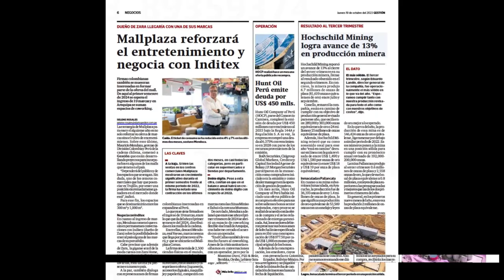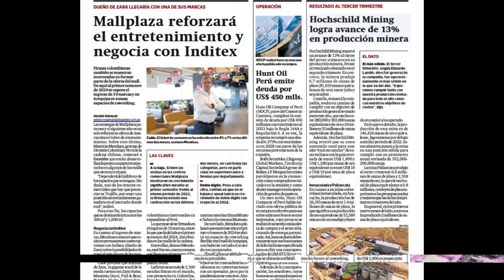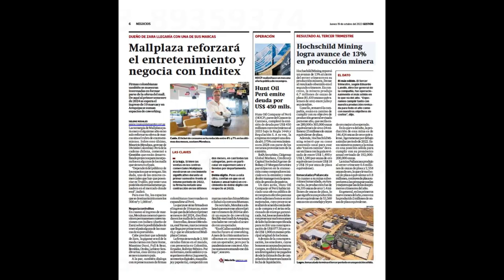[AUDIO] Gestión (19 de octubre de 2023) - Hochschild Mining logra avance de 13% en producción minera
🟥 Gestión (19 de octubre de 2023) - Hochschild Mining logra avance de 13% en producción minera